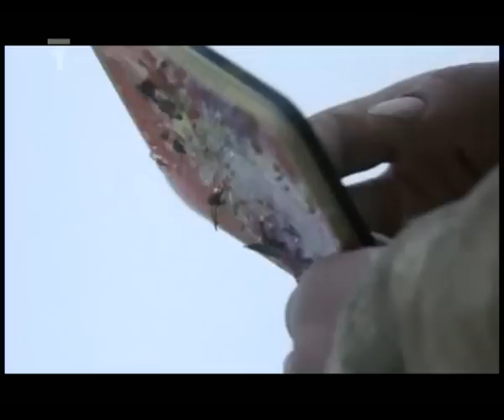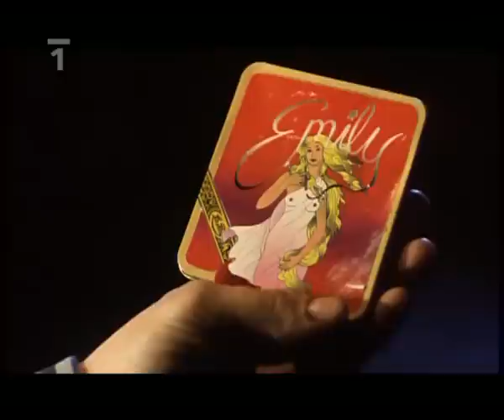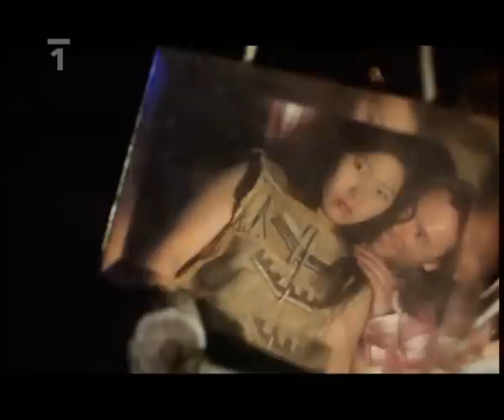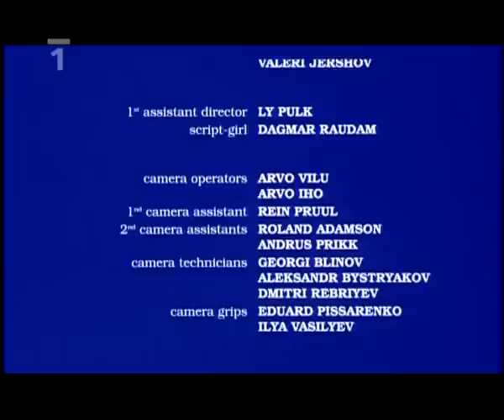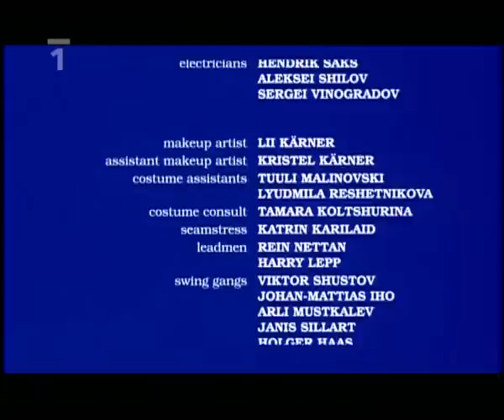Medvědí srdce Glgan avi